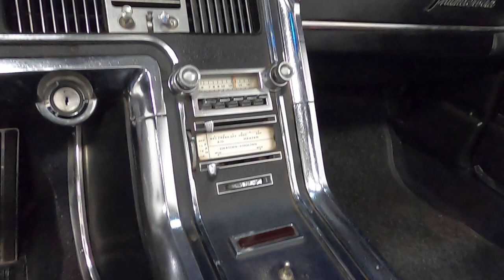119138 1966 Ford Thunderbird Convertible *SOLD*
One of 700 Q-code 428 convertibles built. Older repaint on an otherwise original car. Loaded with options, including dual power bucket seats, power windows, A/C, and more. Convertible top works properly. Drives well, recently serviced. A lot of car for not a lot of cash!